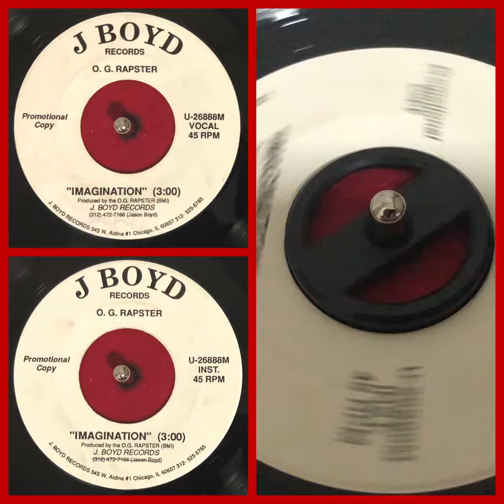O.G. Rapster - Imagination Inst. (80’s or 90’s Chicago Rap) (Promo Copy not submitted on discogs)